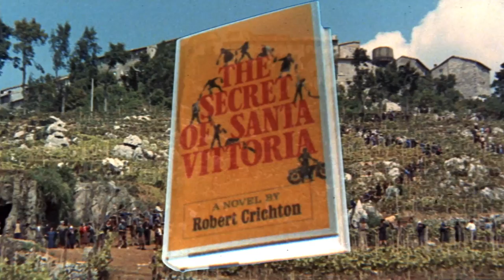THE SECRET OF SANTA VITTORIA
Theatrical Trailer of the Stanley Kramer film, THE SECRET OF SANTA VITTORIA